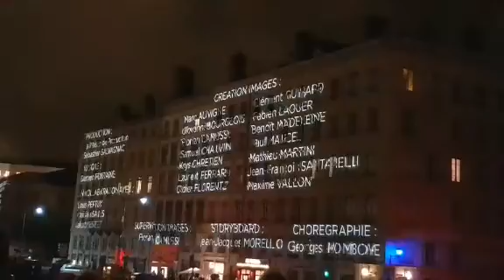Fête des lumières a lyon décembre 2018 😉😘😍🖒🎥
C'est l'un des événements les plus grandiose de l'hiver Lyon se pare pour quatre jour de sublimes installation lumineuses de projection laser et vidéo pour une balade féerique au coeur de la ville.🌉